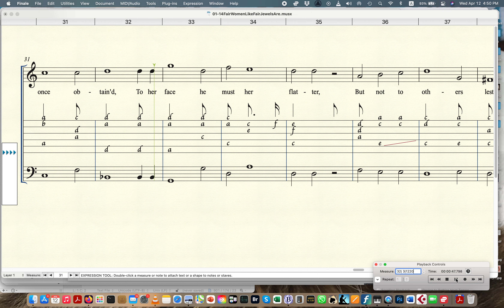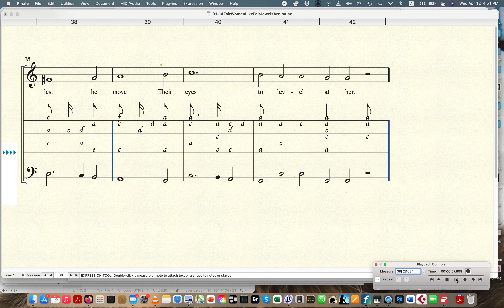02-15-Fair Women Like Fair Jewels Are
XIV.   Fair Women Like Fair Jewels Are
Robert Jones
The First and Second Booke of Songes 1601

1.  Fair women like fair jewels are,
Whose worth lies in opinion,
To praise them all must be his care
That goes about to win one.
And when he hath her once obtain'd,
To her face he must her flatter,
But not to others lest he move
Their eyes to level at her.

2.  The way to purchase truth in love,
If such a way there be any,
Must be to give her leave to rove,
And hinder one by many,
Believe thou must that she is fair,
When poison'd tongues do sting her,
Rich jewels bear the self-same hue,
Put upon any finger.

3.  The perfectest of mind and shape,
Must look for defamations.
Live how they will they cannot scape,
Thir persons are temptations,
Then let the world condemn my choice,
As laughing at my folly,
If she be kind the self same voice,
Is spread of the most holy.